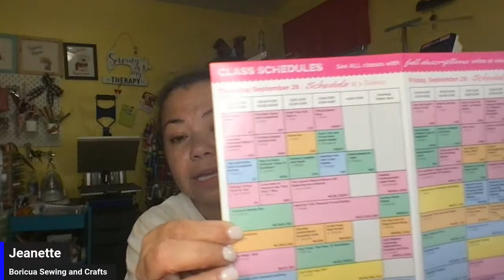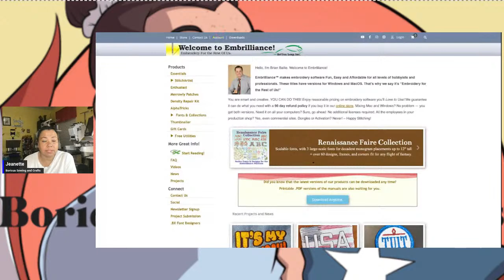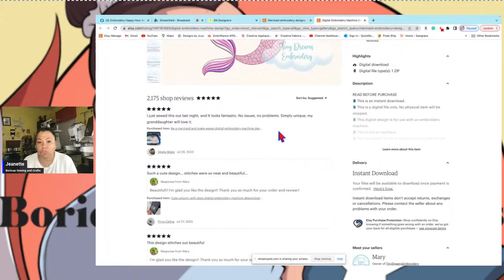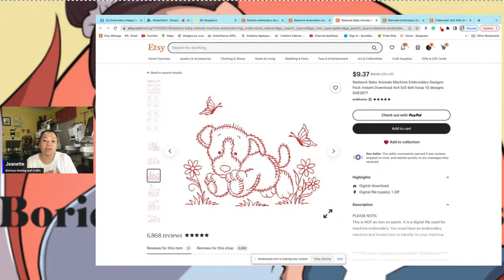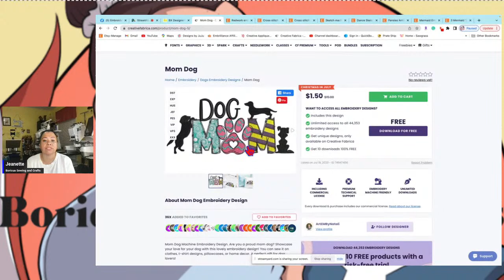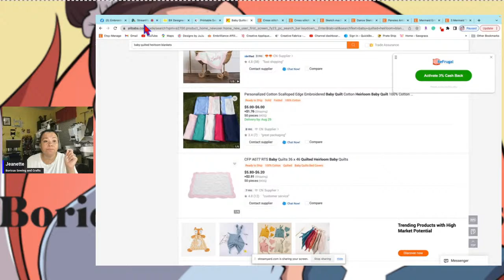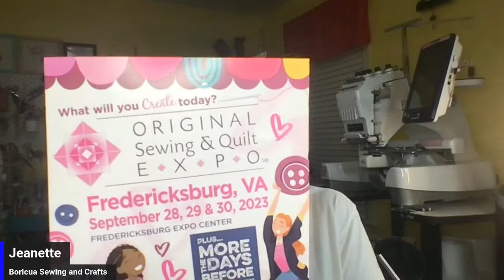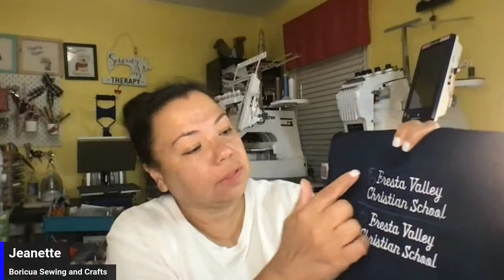Embroidery Happy Hour - Let's talk about Embroidery Designs!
* Amazon Embroidery and Sewing Supplies Storefront
Etsy Shop
Address:
Jeanette Woods
14658 Gap Way,
Box 1065
Haymarket, VA 20169